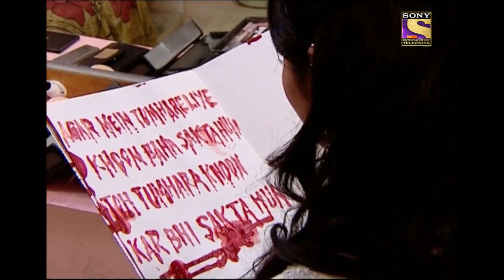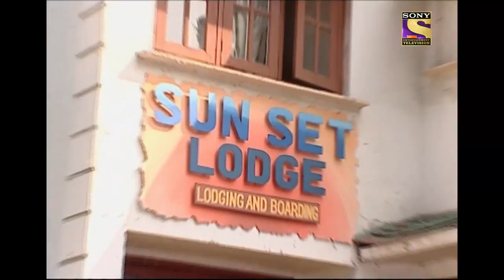एक Secret Admirer का अजीब क़िस्सा | CID (सीआईडी) Season 1- Episode 598 | Full Episode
A well to do actress is getting some threat calls from a secret admirer of her. But, in the meanwhile, this threat calls take a shape and something worse happens. What is it?

Show Name: CID
Episode No: 598
Star Cast: Shivaji Satam, Dayanand Shetty, Aditya Srivastava
Produced By: B.P. Singh